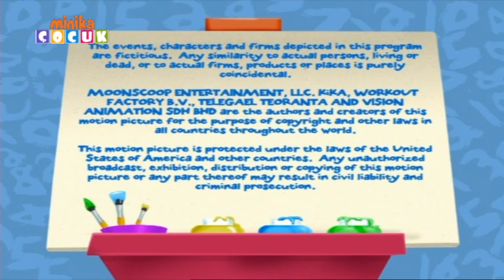Damla'nın Dolabı | Kanatlı Elbise | Minika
Damla, giydirmece oyununda kanatlı elbiseler sayesinde uçmayı deneyimliyor.